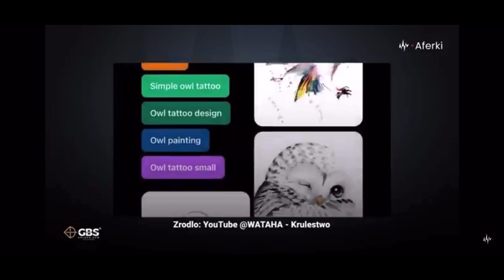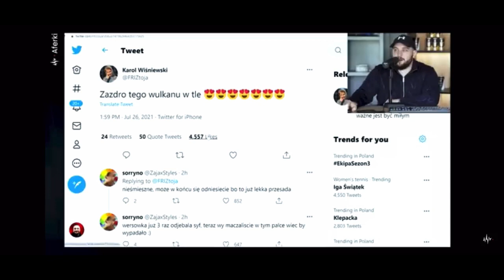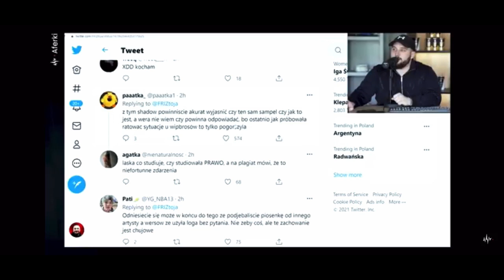BOXDEL KOMENTUJE FILM WARDĘGI „HIPOKRYZJA EKIPY FRIZA”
Zasupskrybuj kanał by być na bieżąco z kolejnymi szotami😁😁